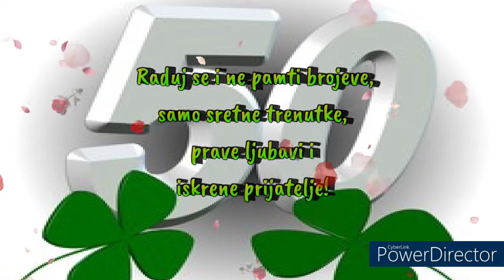Raduj se i ne pamti brojeve🍾🍾 Sretan 50. rođendan! ❤️💞🎂🌹